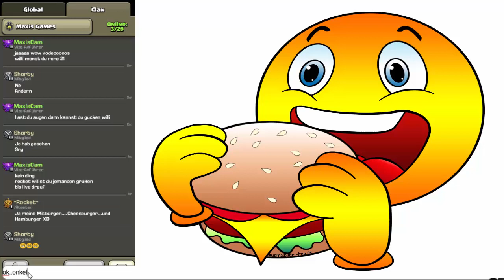CLASH OF CLANS * CLAN UPDATE * 1.11.2017 * HD GERMAN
Neues aus dem Clan.